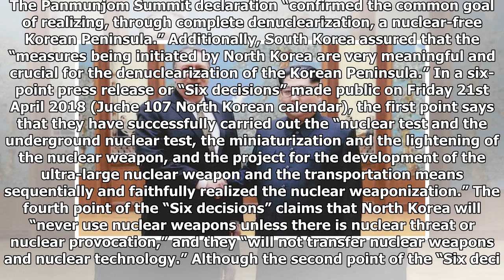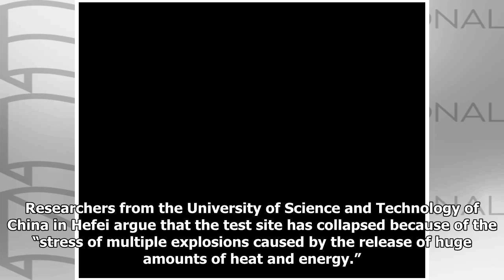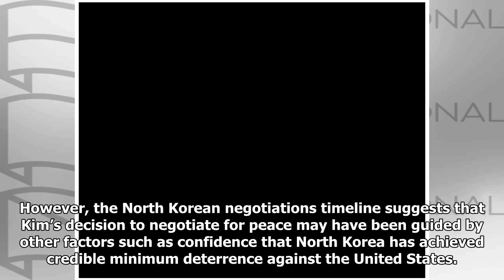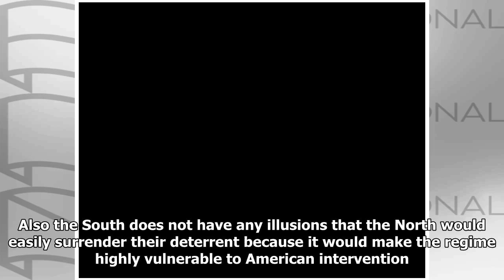Does Denuclearization Mean Giving up North Korea's 'Treasured Sword'?